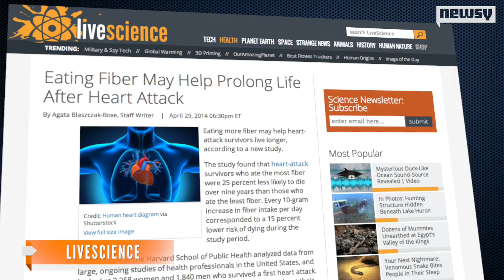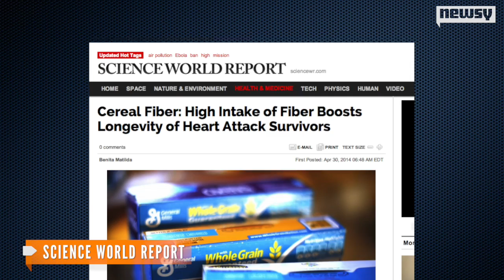How High-Fiber Diets Could Help Heart Attack Survivors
A new study shows heart attack victims who eat a high-fiber diet might actually live longer because of it.